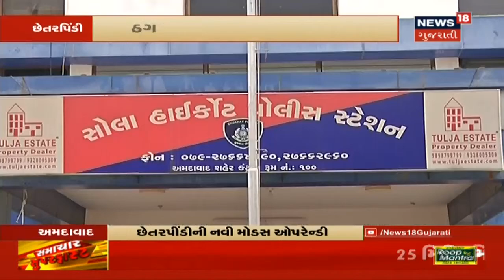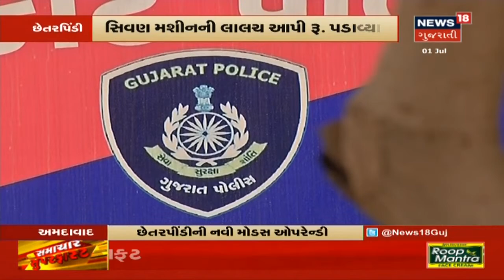અમદાવાદમાં ચાઈનીઝ વસ્તુના વિરોધમાં કરણી સેનાએ પોલીસની હાજરીમાં કાયદાના ઉડાવ્યા ધજાગરા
અમદાવાદમાં કરણી સેના દ્વારા ઉગ્ર વિરોધ પ્રદર્શન કરતા ચાઈનીઝ વસ્તુઓની તોડફોડ કરી હતી. જો કે આ વિરોધ સમયે કોરોનાનો હાવ ભૂલાયો હતો અને પોલીસની હાજરીમાં જ મહામારીને લઈને બનાવવામાં આવેલા કાયદાના ધજાગરા ઉડતા જોવા મળ્યા હતા.